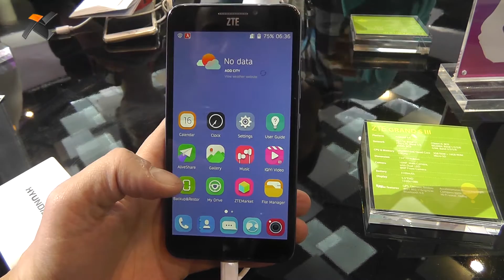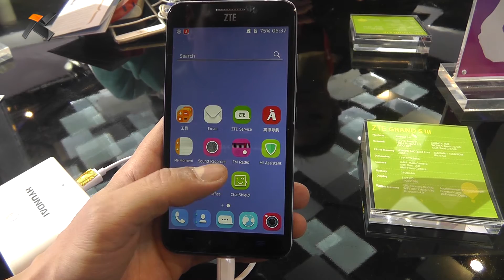MWC 2015: ZTE Grand S3 ilk bakış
ZTE'nin Grand S3 modeli dikkat çekici bir özelliğe sahip. Bu akıllı telefon göz akındaki damar haritasını kimlik doğrulama için kullanıyor. Daha fazlası ve yorumlar için adresine bakabilirsiniz.